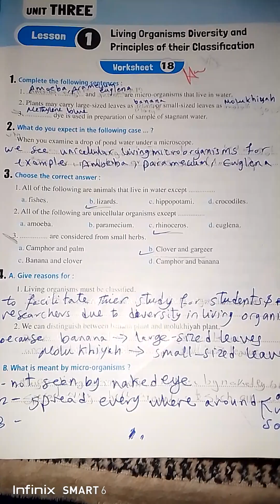ساينس اولى اعدادي لغات ترم اول science prep 1t1unit3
unit 3 lesson 1 living organisms diversity and their classification
شرح اجابات المعاصر ساينس اولى إعدادى ترم اول
moaser Notebook answers Worksheets
Elmoaser science prep 1t1
El Moaser science Egypt
Sayed Saber Rabei